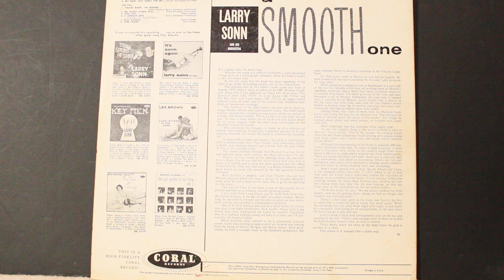Nice Work If You Can Get It (2:30) - Larry Sonn And His Orchestra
From the album "A Smooth One", 1956

Alto Saxophone – Hal McKusick, Sam Marowitz
Baritone Saxophone – Charles O'Kane
Bass – Milt Hinton
Drums – Gus Johnson
Guitar – Barry Galbraith
Piano – Hank Jones, Nat Pierce
Tenor Saxophone – Al Cohn, Dick Hafer
Trombone – Jimmy Dahl, Tommy Shepard, Urbie Green
Trumpet – Abbey Hoeffer, Bernie Glow, Jimmy Maxwell, Larry Sonn, Nick Travis